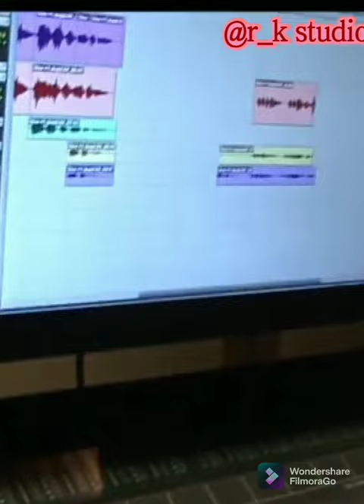Shu Qi ।। Journey to the west Theme Songs ।। Stephen chow Movie ।। @r_k studio